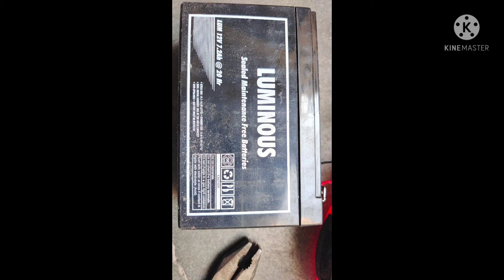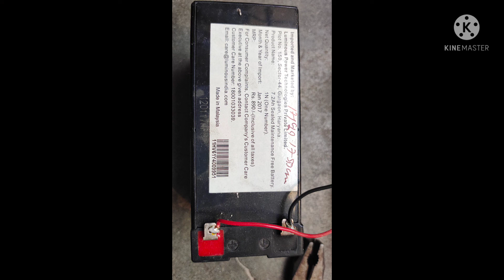inverter battery | car battery | How to select InBattery for your home battery and inverter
How to select Inverter & Battery for your home || calculate size of battery and inverter

How to calculate battery ah for inverter - How to Size Battery with Inverter - Inverter Buying Guide - How to select a best Inverter - electrical dost

Dosto aaj ki es video me maine ghar ke liye inverter or battery ko kaise select kare btane Ki Kosish Ki Hai Or Kuch electrical tips jaise what is AH in battery, how select right battery for inverter, how to select inverter size for home, Home load calculation and Electrician interview questions answers share kiya hai. Ummed hai aapko yeh video bahut pasnd aayegi (hindi,urdu)